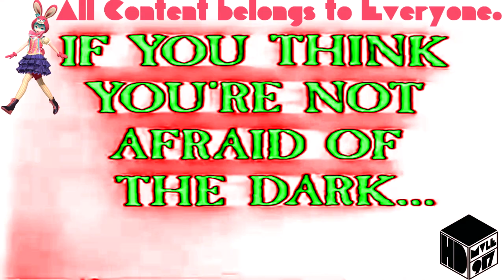(REQUESTED) They came from within (1975) Trailer In Christmas Phased